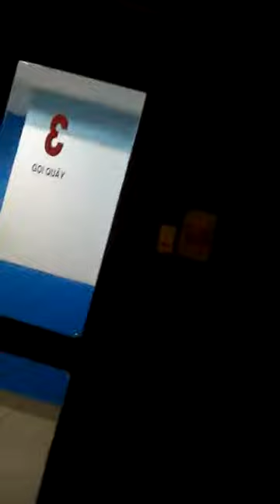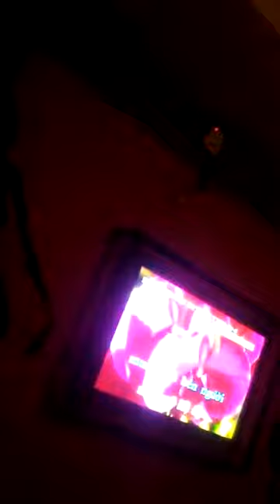Nơi tình yêu kết thúc - Khac Cong